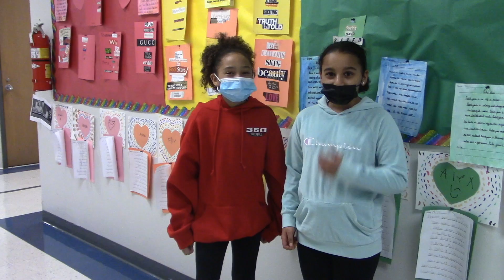GFAA News Mar 28, 2022